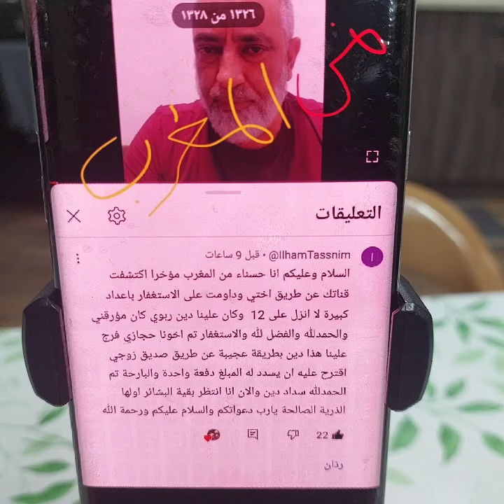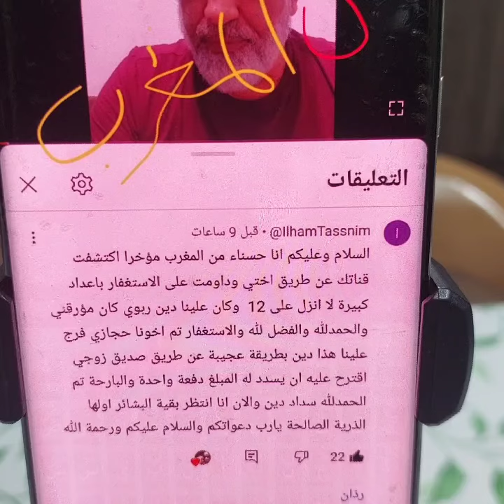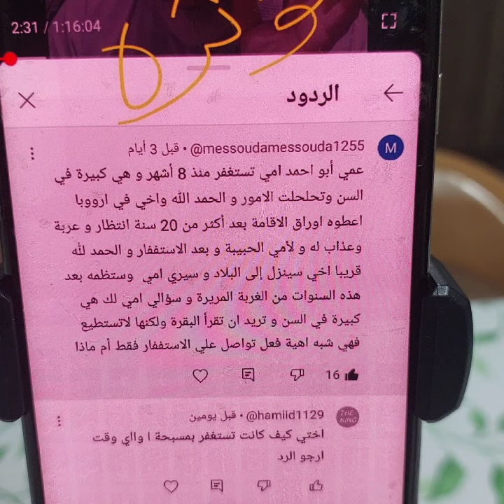♦️ 197 ، زوجتي مسحوره ولا تستطيع قراءة البقره ٤ مرات هل ينفع ان انوب عنها وهل سينفعها؟؟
يرفع الله بالاستغفار كل انواع التعطيلات وكذلك السحر !!